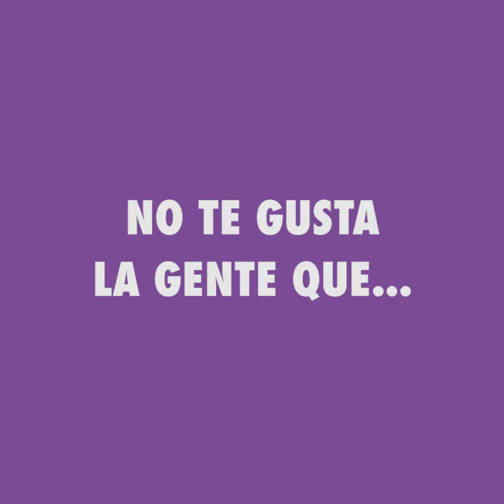PING PONG CHARLIE BERTONI